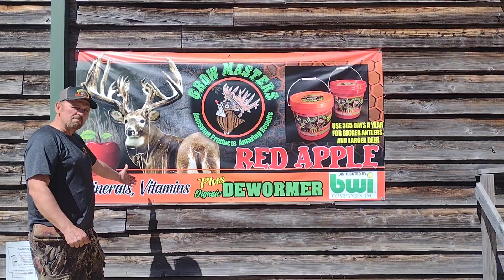GROW MASTERS...is what everyone is talking about get you some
saddlehunting bowhunting hunting deworming savemoney Save money on feeding Deer and grow bigger bucks ...